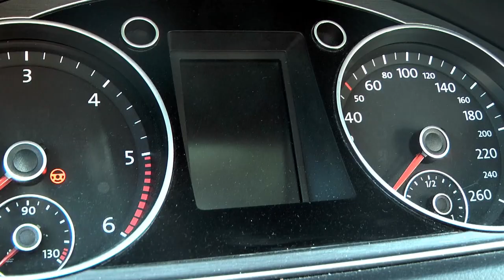Reklamfilm - Medieproduktion 1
Reklamfilm för Spotify. Filmen ingår i ett större projekt som heter "Reklamkampanj". Reklamkampanjen har fått namnet "Music and nothing else". I reklamkampanjen ingår det, förutom filmen, en affisch.

Titta gärna på andra filmer jag har gjort i kursen Medieproduktion 1

En film gjord av Daniel Enqvist.
Medieproduktion 1, SA18D, Per Brahegymnasiet